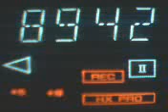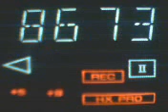Gianni Celeste - Nu Latitante